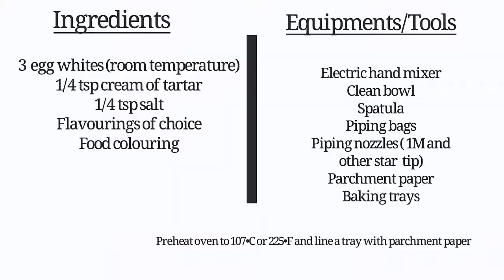How To Make Perfect Lollipop Meringue Cookies. Meringue Cookies Recipe. How To Bake Meringue.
Watch how to make perfect meringue cookies from scratch. These meringues are super delicate, crunchy and colourful and perfect for the coming Christmas season😍! In this video, I have shown how to pipe this meringue into swirls, rosettes, kisses and even meringue lollipops which are great homemade DIY cake toppers for decorating cakes.
I have baked it at 100C for an hour and left it in the oven after turned off overnight.
How To Make Meringue Rosettes & Cookies | Meringue Pops | DIY Cake Topper Tutorial.
How To Make Perfect Meringue Cookies From Scratch. Meringue Cookies Recipe. How To Bake Meringue Kisses.